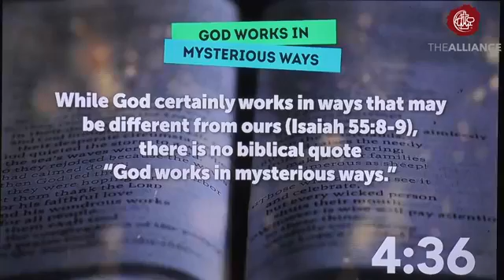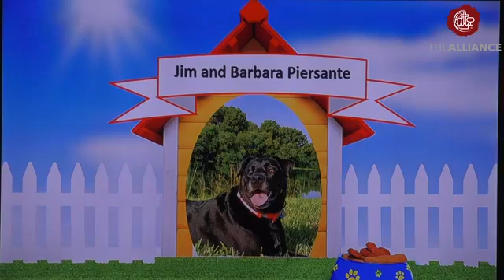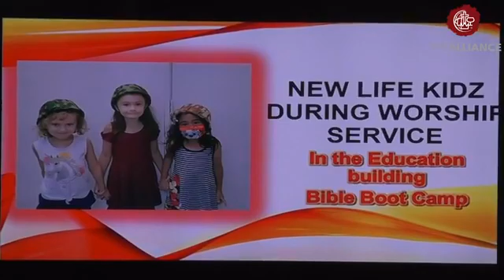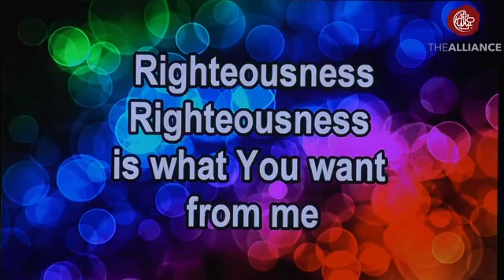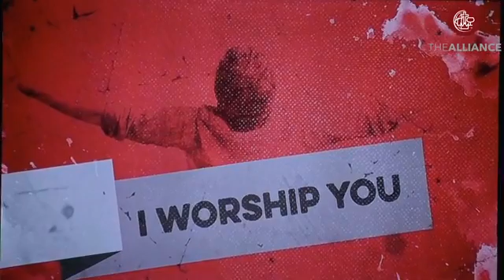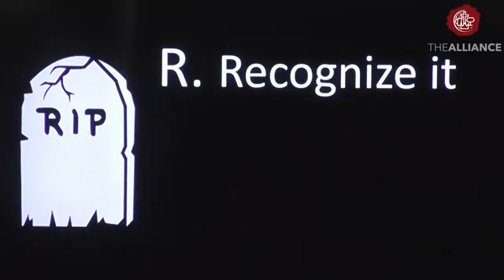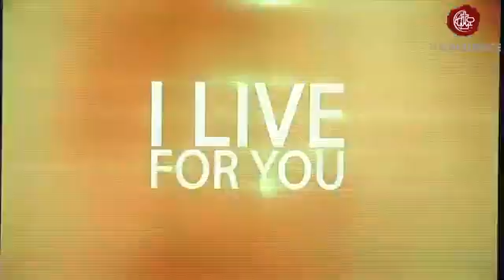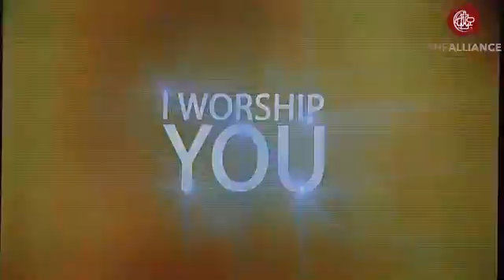10 03 2021 Hebrews 12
Hebrews 12 with Pastor Stan